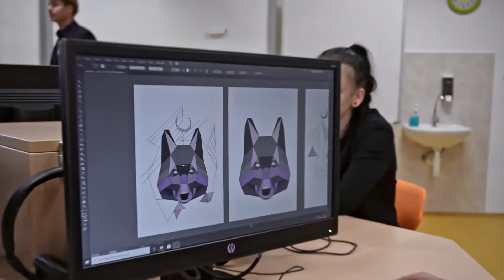POJĎ STUDOVAT K NÁM! - Školní video: Euroškola Česká Lípa 2020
Na Euroškole máme tři maturitní obory - Hotelnictví a cestovní ruch, Marketing a reklama a Bezpečnostní služby. Naším cílem je zajištění kvalitní přípravy žáků nejen na úspěšné zvládnutí maturitní zkoušky. Především usilujeme o to, aby se absolventi Euroškoly mohli okamžitě plnohodnotně zapojit na trhu práce. Propojení teorie s odbornou praxí již od 1. ročníku jim dává hodně zkušeností a dovedností, díky kterým se nikdo z nich neztratí.
Jsme sice soukromá škola, ale rozhodně nejsme zábavní lunapark. Naši činnost vyhodnocuje Česká školní inspekce i Ministerstvo školství, je tedy nutné dodržovat řád, kázeň a poctivě se učit. Žádný žák však pro nás není “no name”. Setkávat se budeme nejen ve škole, ale i na mimoškolních akcích. Vyučující tak znají jménem všechny žáky, a to i ty, které sami neučí. Nejlepší obrázek si o škole uděláš, když nás navštívíš osobně. Na všechny, kteří tak učiní, se těšíme!